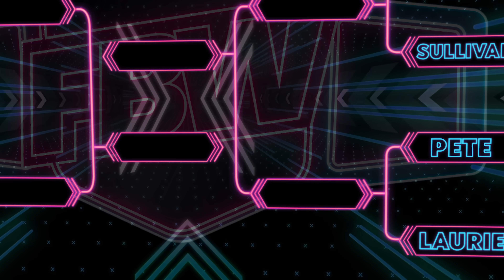Fantasy Booking... Logan Paul: WWE CHAMPION! | Pete Quinnell vs Laurie Blake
Welcome to FANTASY BOOKING WARFARE! Our esteemed panel of judges Dave Bradshaw, and special guests Michael Oku and Nina Samuels will cast their votes to determine who among our contestants is the least terrible booker of fantasy wrestling in the land! This time, it is Pete Quinnell and Laurie Blake booking Logan Paul: WWE CHAMPION!